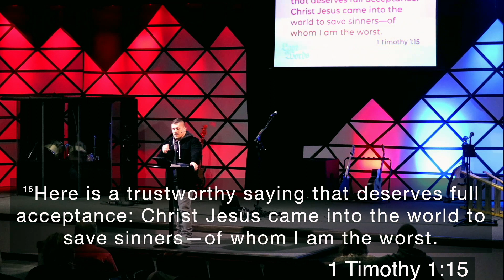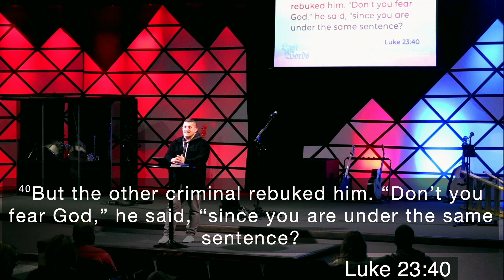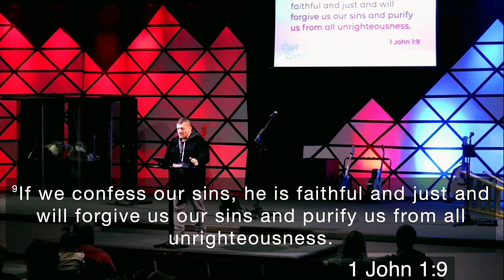Last Words - Today you will be with me in Paradise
Week 2 of our Last Words Sermon Series taught by Pastor Tony Mercer @newsongchurchwabash
Luke 23:39-43